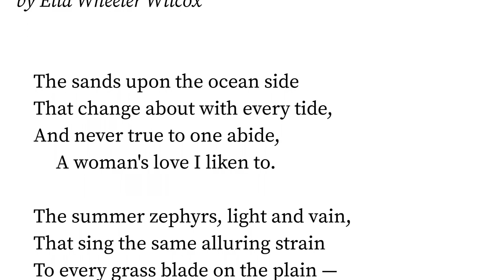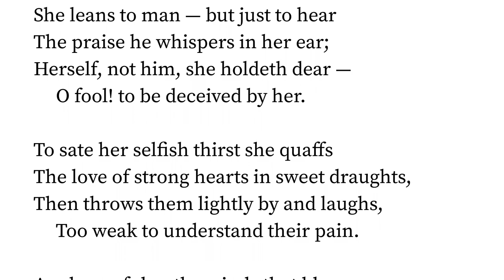Her Love by Ella Wheeler Wilcox